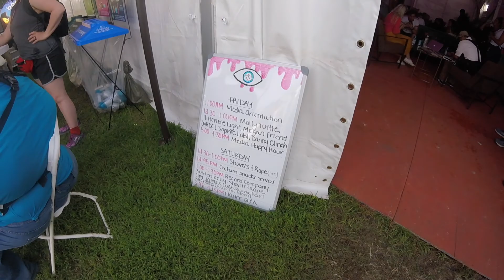Bonnaroo 2018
A quick tour of camp Nutbutter and some walking around shannagains at Bonnaroo 2018.